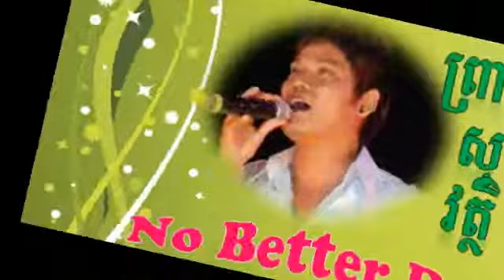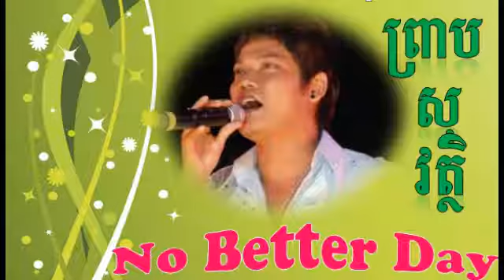no better day | no better day preap sovath | no better day khmer | no better day korean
preap sovath khemarak sereymon collection 1 - khmer love song
preap sovath new song 2015 vol 500
preap sovath new
preap sovath non stop old songs
preap sovath new song 2015 nonstop
preap sovath new song 2015 karaoke
preap sovath old song non stop
preap sovath old song karaoke
preap sovath old song collection
preap sovath old song 2004
preap sovath pich sophea
preap sovath phnom penh battambang
preap sovath pleang
preap sovath preab sovath collection preab sovath old song (version 2)
preap sovath yerng min dol ke tver songsa knea min ban yu
no better day preap sovath